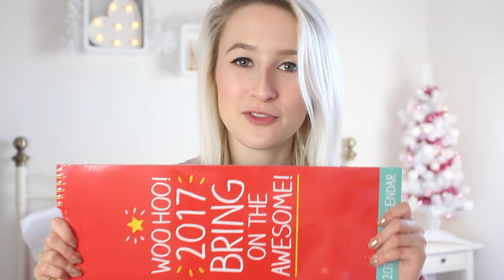What I Got For Christmas 2016 | Sophie Louise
CHRISTMAS PRESENTS HAUL 2016 ♡

Sophie Louise
c/o Red Hare
Somerset House
Strand
London
WC2R 1LA